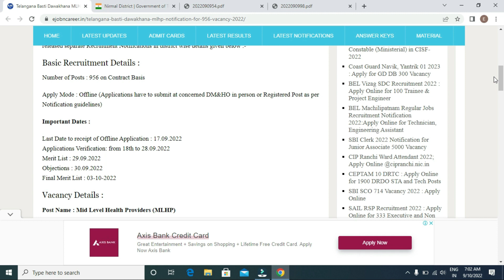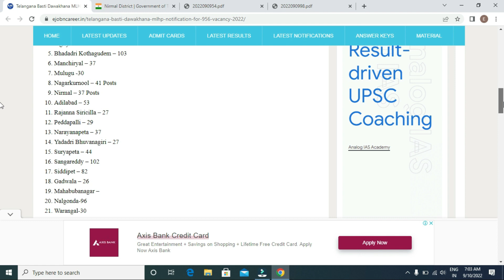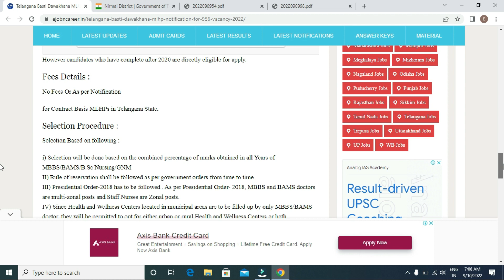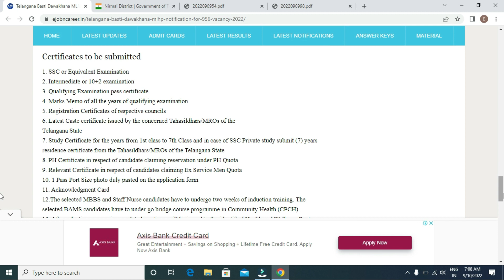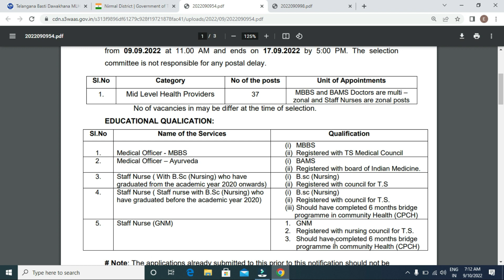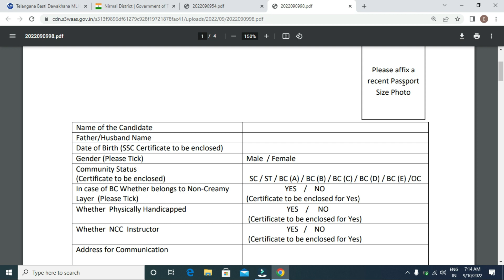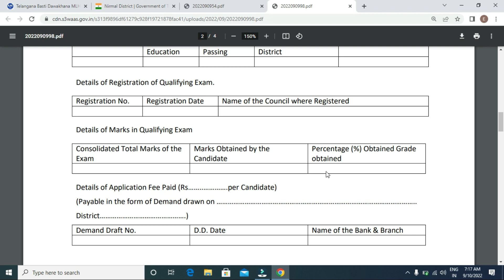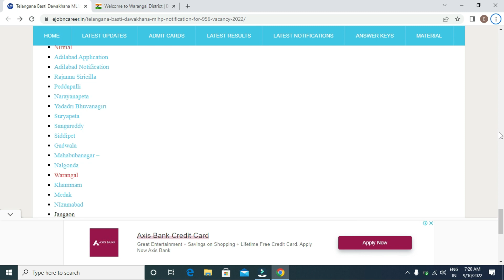Telangana Basti Dawakhana MLHP Recruitment 2022|TS MLHP 1569 Vacancy Offline Application fill up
Telangana MLHP Recruitment 2022 Offline Application fill up step by step|TS MLHP 1569 Vacancy in Telangana Basti Dawakhana

This video contain details of Telangana MLHP Middle level health providers in Health and Wellness Centers notification details of age, qualification, fees, salary, how to apply and offline application form fill up step by step.